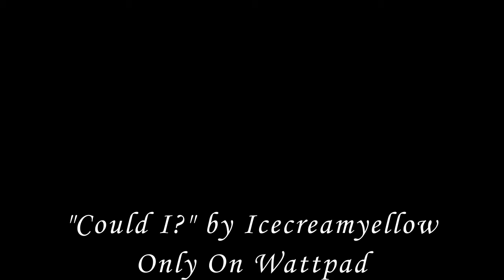COULD I? ~ Taeyong & YooA (Trailer Wattpad Story)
"Ketika kau menyayangi seseorang, maka tak ada lagi yang bisa kau lakukan"

a story by icecreamyellow
song : "Ada Cinta" cover by Tereza & Yunita
foreword by Rintiksedu
voice by Vanesya
Characters : Lee Taeyong & Yoo Shi Ah